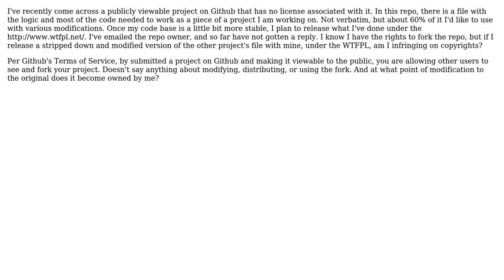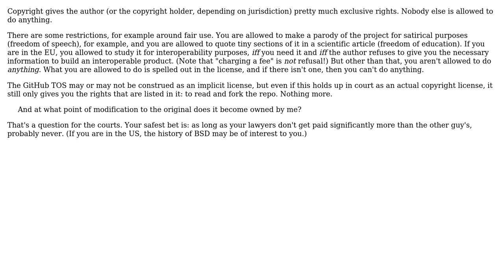And at what point of modification to the original does source code with no license become owned...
And at what point of modification to the original does source code with no license become owned by me?

With thanks & praise to God, and with thanks to the many people who have made this project possible! | Content (except music & images) licensed under CC BY-SA | Music | Images & others | With thanks to user Reg Edit user nathansizemore user Jorg W Mittag and the Stack Exchange Network Trademarks are property of their respective owners. You are responsible for your own actions.